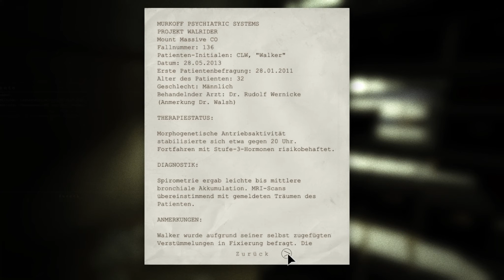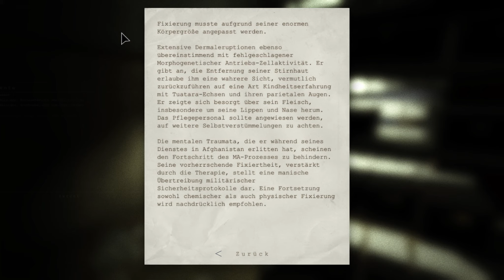OUTLAST # 02 - Einfach mal eine Runde abhängen - Let's Play Outlast (German/HD+)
Als Miles Upshur, seines Zeichens Enthüllungsjournalist, führt uns unsere Reise in das Mount Massive Asylum. In dieser, bereits geschlossenen, Nervenheilanstalt soll ein großes Unternehmen geheime Experimente durchführen, die nicht unbedingt öffentlichkeitstauglich sind. Das klingt natürlich nach einer riesen Story, die wir nicht einfach so vorbeiziehen lassen wollen. So kommt es, dass wir und Zutritt zu der Irrenanstalt verschaffen um den Skandal an die Öffentlichkeit zu bringen. Womit wir nicht gerechnet haben ist, dass die Expirimente ein viel größeres Grauen an die Oberfläche gefördert haben als wir uns jemals hätten träumen lassen. Der Kampf ums Überleben beginnt!